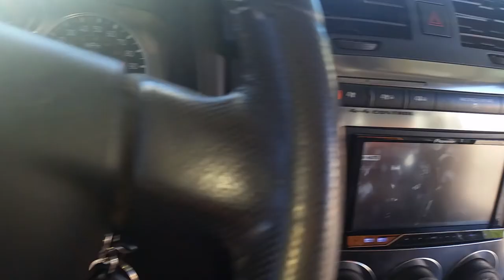Hummer H3 Tuning Puertas Verticales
QUIERES MODIFICAR TU AUTO CON PUERTAS LAMBO DOORS CONTÁCTENOS!! VIAJAMOS A TODOS LOS PAÍSES DE SUDAMÉRICA
Nosotros contamos con la experiencia y el profesionalismo ganado desde el año 2004
STAFF ERIK RAMIREZ MODIFICADORES PROFESIONALES

Viajamos a los siquientes paises:
PERU, ECUADOR, PANAMÁ, CHILE, MEXICO, BRASIL, BOLIVIA